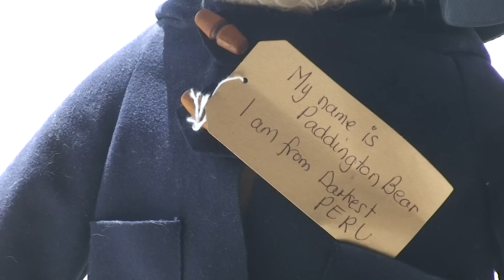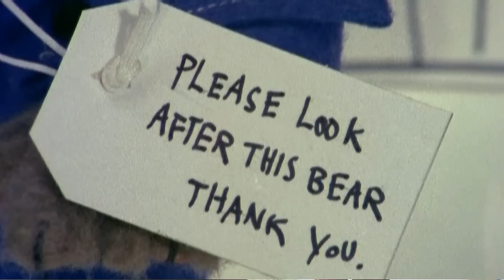Paddington in Punta Sal 2009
In 2009 Paddington returned to Peru for a holiday on the beach at Punta Sal. Uncle Robin remembers when Paddington first arrived in England many years ago. Production: Rachedito.